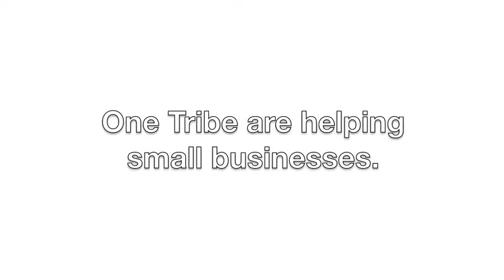One Tribe are assisting small businesses to grow